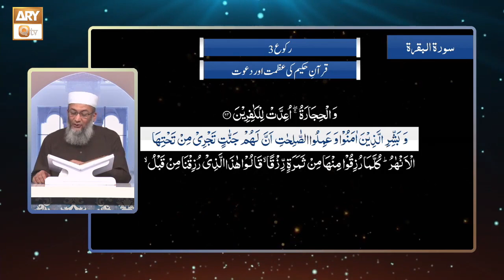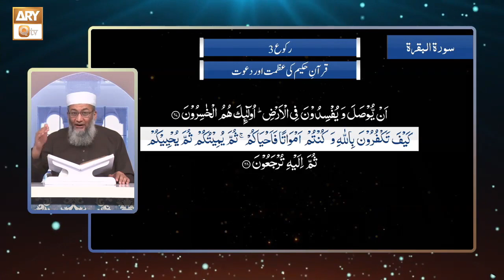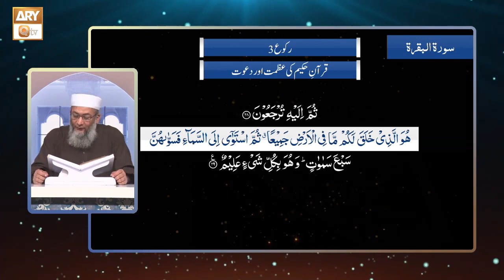Describe "Surah Al Baqarah Ruku 3" With Tarjuma & Tafseer | Shuja Uddin Sheikh